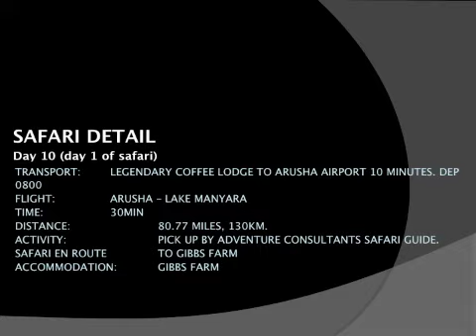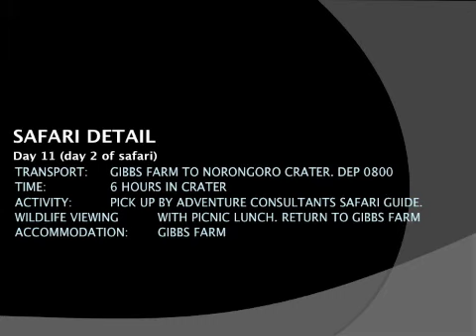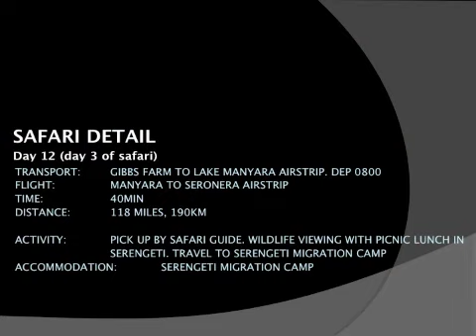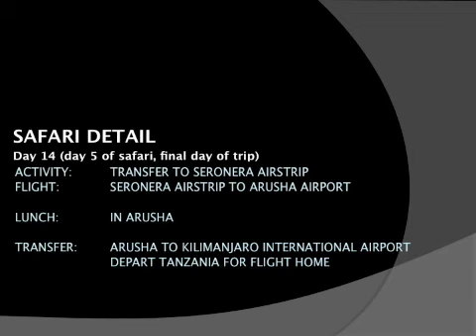Kilimanjaro Luxury Safari Tour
Take a video tour of the Adventure Consultants luxury safari tours in the Serengeti, which many of our climbers opt to do after climbing Kilimanjaro.